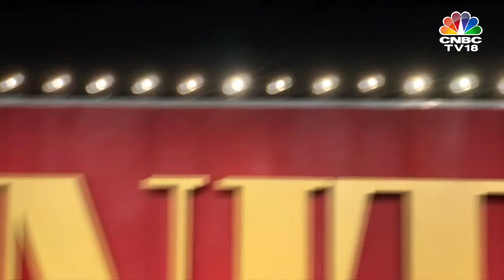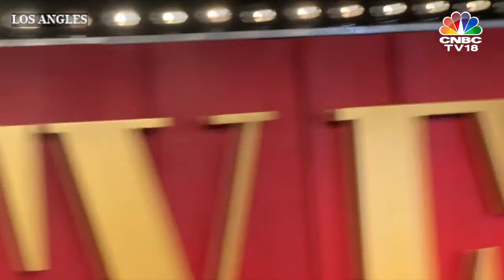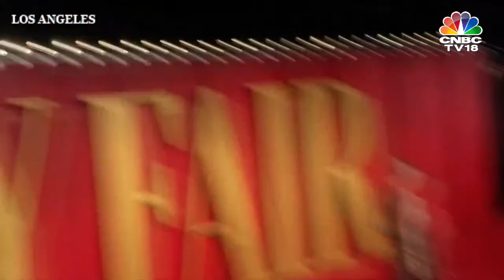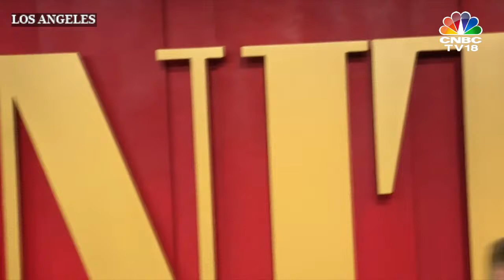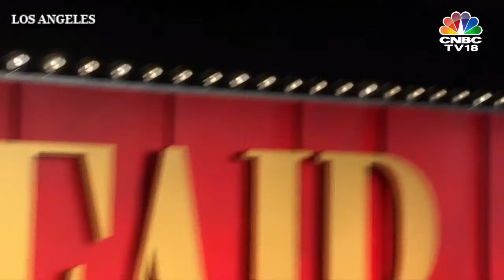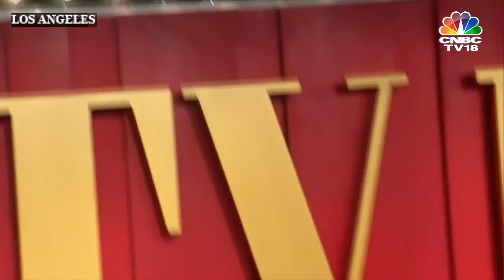LIVE: Vanity Fair Oscar Party | Oscar Winners | Hollywood’s Red Carpet Parties | Emma Stone | IN18L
LIVE: Vanity Fair Oscar Party | Hollywood’s Red Carpet Parties | Jimmy Kimmel | OSCARS 2024 | CNBC TV18
Red carpet arrivals for the Vanity Fair party in Beverly Hills, Movie stars, auteurs, influencers and Hollywood insiders are already on the scene celebrating in the lead up to the 96th Oscars on Sunday, hosted by Jimmy Kimmel.
A star-studded list of nominees vying for the prestigious statuettes will make it a glamorous affair. Leading the pack is Christopher Nolan's Oppenheimer with an impressive 13 nominations, followed by Emma Stone's Poor Things with 11 nods, and Martin Scorcese's Killers of the Flower Moon with 10 nominations.